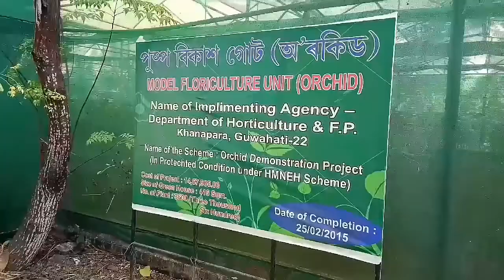Srimanta sankardeva kalakshetra, Guwahati...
Cultural museum.